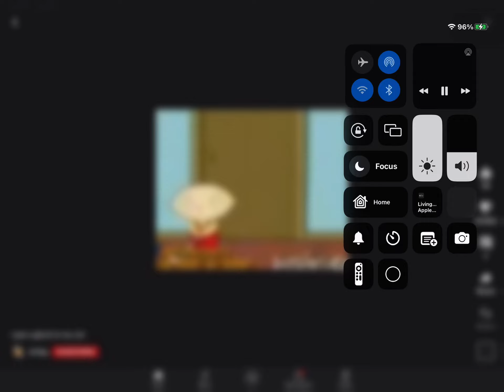I got my Glock in my rari family guy